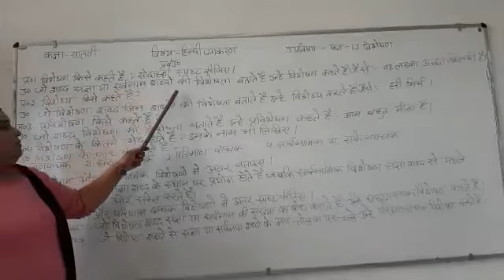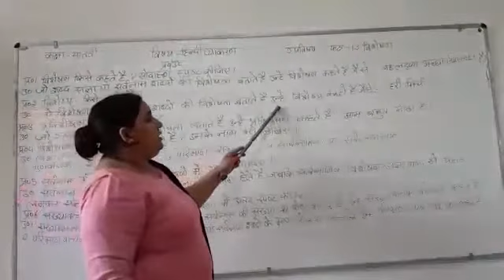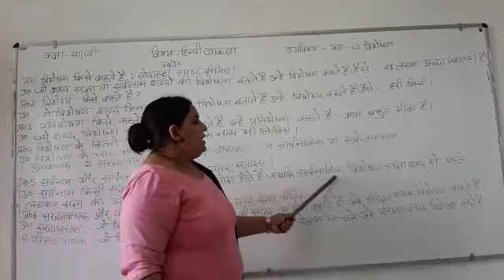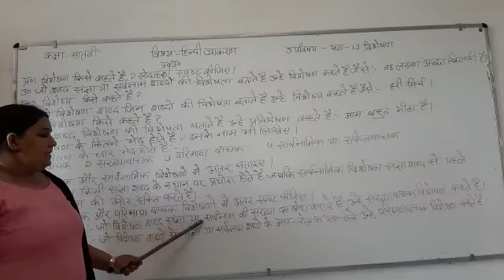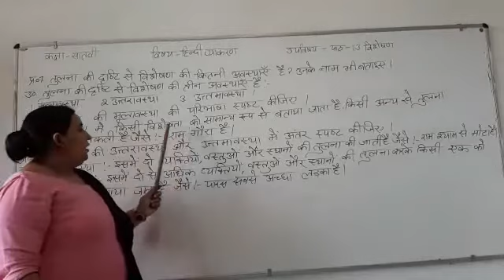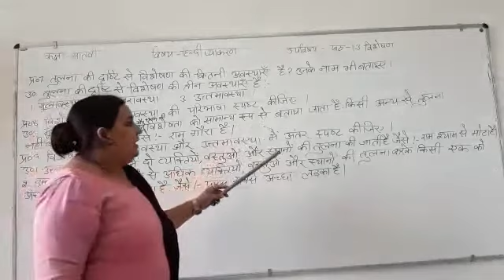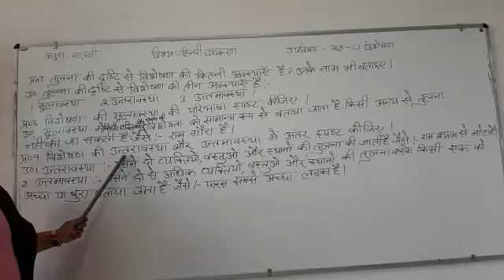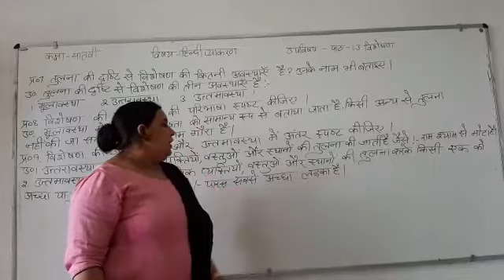Jiet convent School class- 7th Hindi grammar lesson no. 11 question answer .